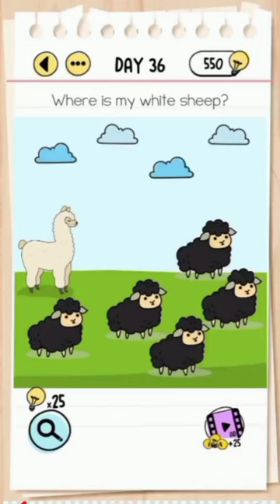Brain Test: Tricky Puzzles Day Level 36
➤Brain Test is an addictive free tricky puzzle game with a series of tricky brain teasers. Different riddles and tricky tests will challenge your mind. This new puzzle game may break common sense and bring your new brain-pushing experience!

►You can enjoy yourself with your friends with this addictive and funny free IQ game. Brain games, IQ games and mind games can be a great way to enhance your brain. Think out of the box, crack the puzzles and get ready to take the quiz! You will enjoy this funny tricky test. This game is a new game and an offline game. Also one of the best games in the world. When you're tired and need to brain out for a while, play this tricky brain teaser game or other puzzle games from the Brain Test Series: Brain Test 2: Tricky Stories Brain Test: Tricky Puzzles level